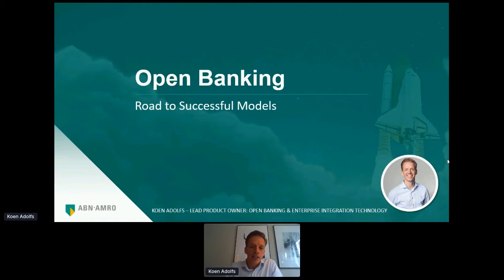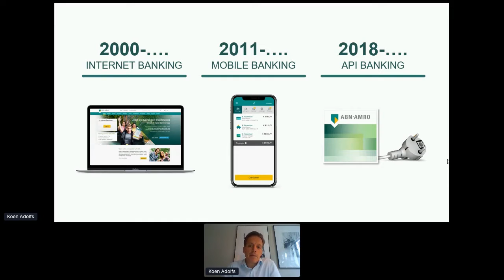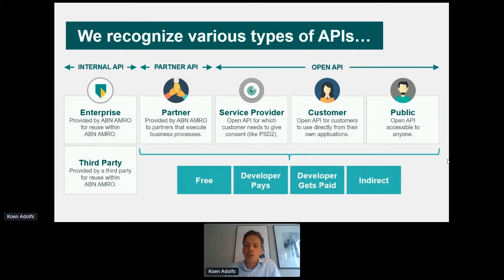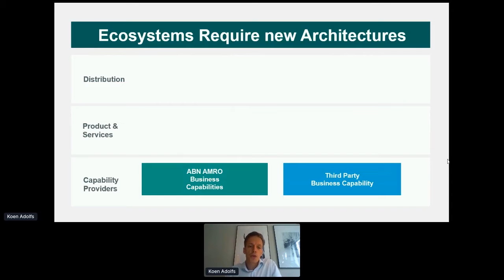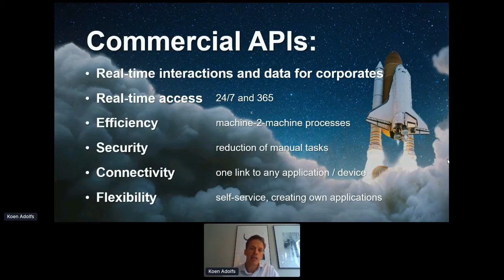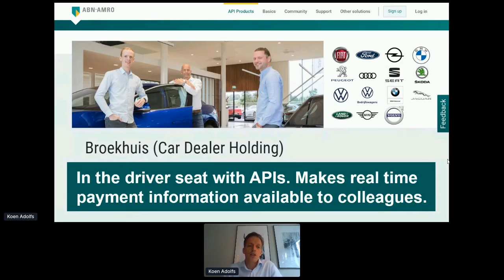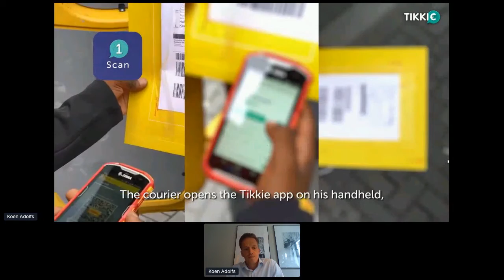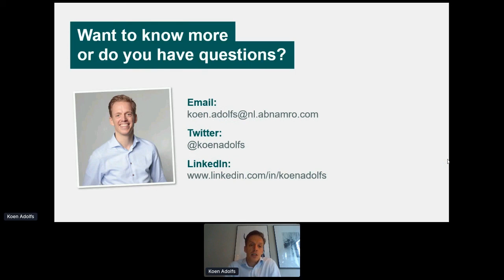Apidays LIVE London 2020 - Open Banking, Road to Successful Models By Koen Adolfs @ ABN Amro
Open Banking, Road to Successful Models
Koen Adolfs, Lead Product Owner | Open Banking & Enterprise Integration Technology at ABN Amro